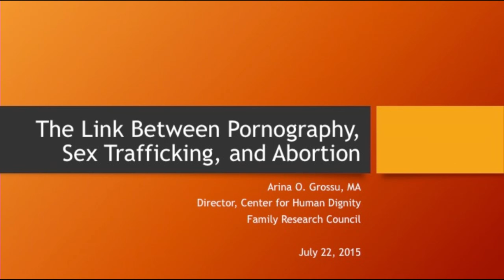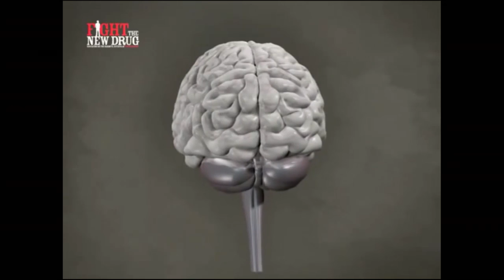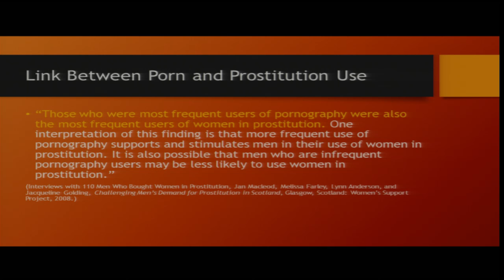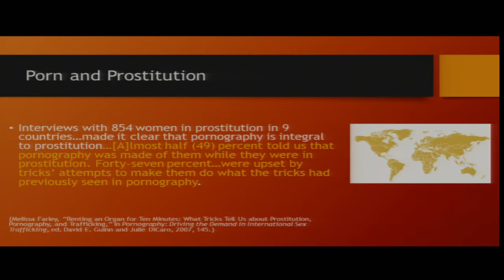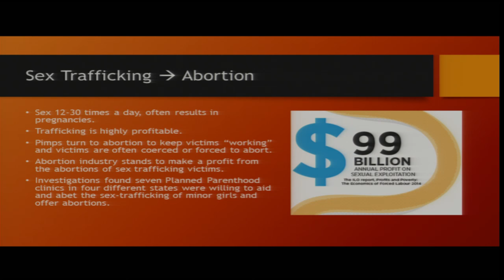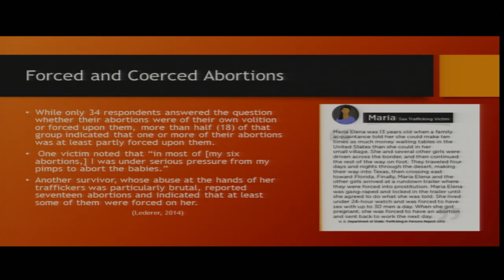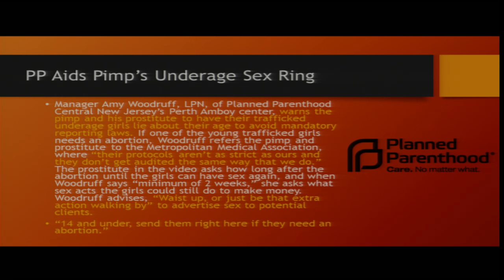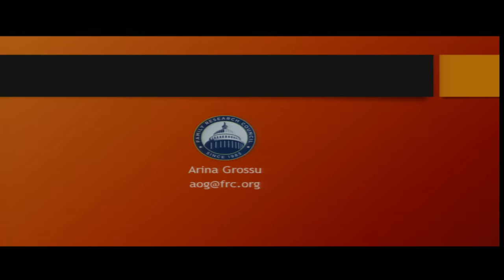The Link Between Pornography, Sex Trafficking, and Abortion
: Is there a connection between the pornography and sex trafficking industries? As a matter of fact, pornography use has been shown to fuel the demand for sex trafficking. What about the incidence of abortion in the sex trafficking industry?  Join FRC’s Director of the Center for Human Dignity, Arina Grossu, to learn more about the links between pornography, sex trafficking and abortion.